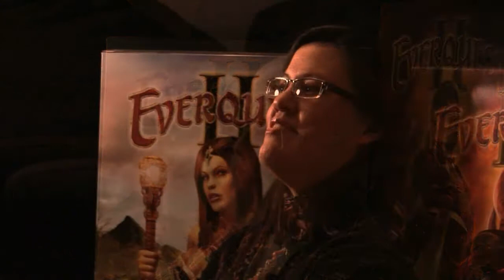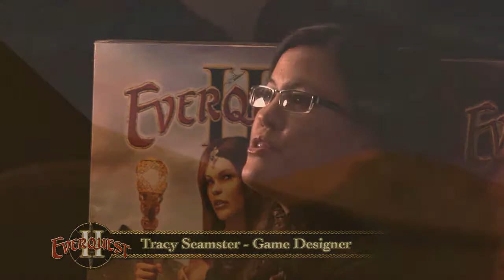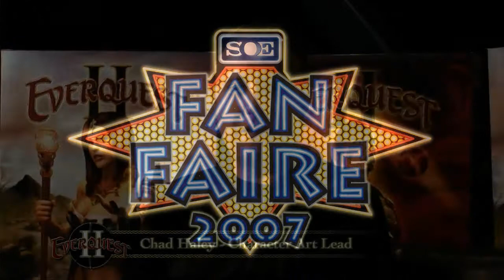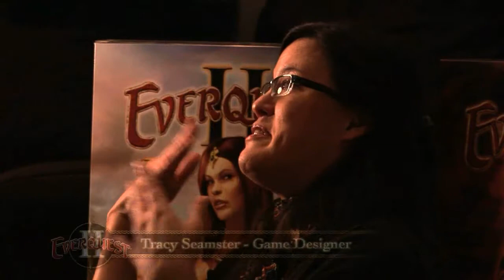Everquest II - 3 Year Anniversary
Video is from 2007.
In celebration of the third birthday of EverQuest II and its fourth expansion, the development team takes a trip down memory lane to reflect on the past three years.